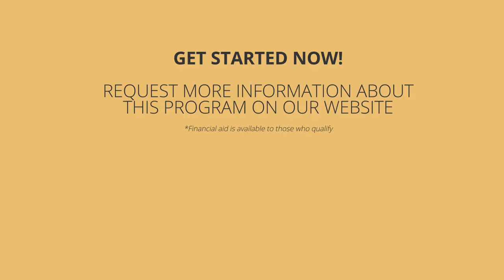Our Vocational Nursing Program | Blake Austin College in Vacaville, CA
Do you enjoy helping people? Are you interested in a healthcare career? Discover what our Vocational Nursing program is all about!